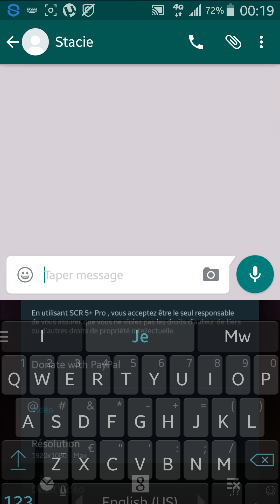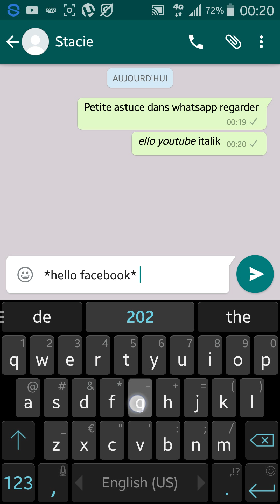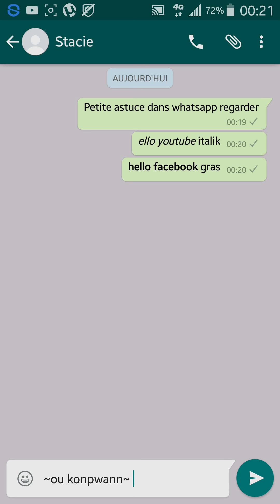Whatsapp comment mettre en italique, gras, et biffe vos texts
Ha, aussi envoie moi une demande d'ami sur mon profil Facebook lien j'accepte tout le monde 😊